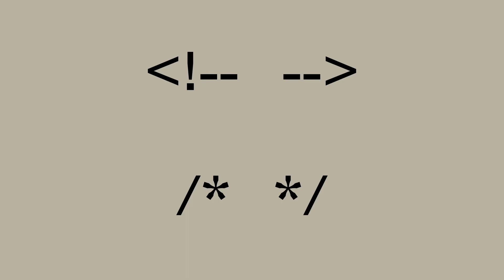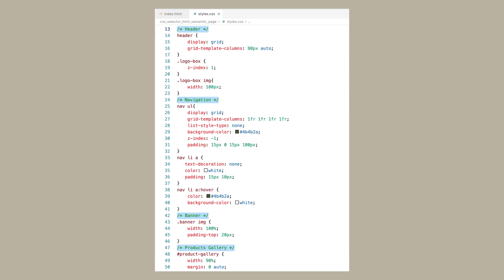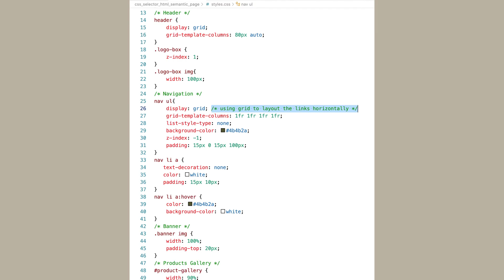Using Comments in our Code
Explains what comments are and how they are used in HTML and CSS